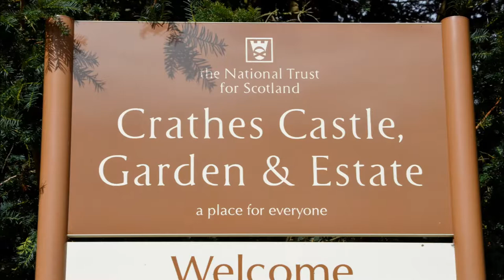PPA2014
Perennial Plant Association Tour of Scotland